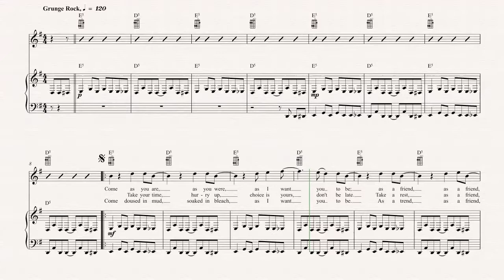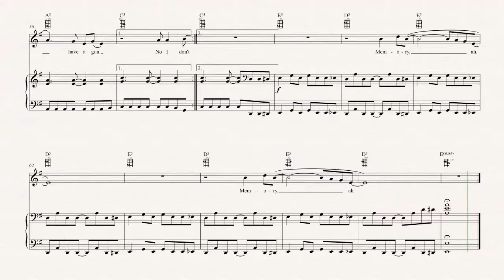Ukulele - Come as You Are - Nirvana Sheet Music, Chords, & Vocals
Ukulele sheet music, chords, and vocals for Come as You Are - Nirvana. Learn Come as You Are and play along!